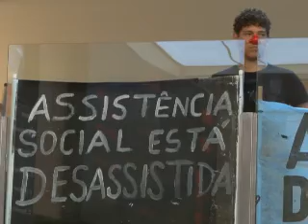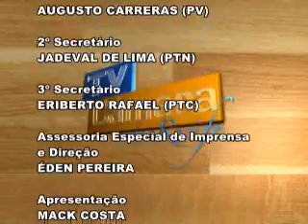TV Câmara do Recife - 01.07.2014